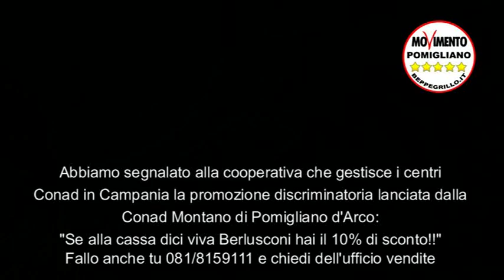CONAD MONTANO di POMIGLIANO D'ARCO. Segnaliamo le discriminazioni | MoVimento 5 Stelle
"OGGI CHI DICE FORZA BERLUSCONI ALLA CASSA AVRÀ IL 10% DI SCONTO, NIENTE SCONTO AI COMUNISTI" è lo stato della pagina facebook della Conad Montano di Pomigliano d'Arco e non tardano ad arrivare i commenti, scrive Francesco "A vogl e pavà o doppj..." e a stretto giro la risposta della Conad: "Allora non venire noi i comunisti li odiamo, vogliamo solo gente berlusconiana" e ancora "i soldi ce li hanno solo i berlusconiani non i morti di fame come voi comunisti!". E a Luigi che scrive: "il caldo vi ha dato chiaramente alla testa. " Conad Montano risponde: "Caro Luigi voi e Beppe Grillo siete chiaramente invidiosi del potere di Silvio e della gente come noi che ha i soldi! Voi potete fare la spesa solo al Lidl o alla Dico dove vanno i poverelli."

Ci chiediamo se sono possibili tali discriminazioni e se tutti i cittadini di Pomigliano, berlusconiani e non, ricchi e meno ricchi, possano ancora continuare a fare la spesa alla Conad Montano di Pomigliano. Noi non spenderemo più un euro alla Conad.

Per chi volesse mandare una segnalazione di questa pubblicità discriminatoria alla Conad Italia, scriva a o telefoni al 081/8159111 e chieda dell'ufficio vendite.

P.S.1: La pagina Conad Montano è stata cancellata da fb. Come mai? Ora attendiamo le scuse ufficiali della Conad Montano e una presa di posizione ufficiale della Conad Italia. Troppo semplice cancellarsi da fb. Se poi qualcuno non autorizzato si è appropriato dell'immagine della Conad Montano, quest'ultima dovrebbe sporgere quanto meno una denuncia alla polizia postale che siamo disposti a pubblicare sul blog e a seguirne la vicenda, altrimenti la cancellazione della pagina fb è solo la risposta di convenienza di chi, facendo una becera campagna pubblicitaria e avendo ottenuto l'effetto contrario, è corso ai ripari.

P.S.2: Vincenzo Montano della "Montano One Srl" ci ha inviato un comunicato LEGGILO SU POMIGLIANO.ORG

PS3 Qui di seguito, il comunicato ufficiale, sulla vicenda, da parte del responsabile comunicazione Conad, Andrea Campelli:
La vicenda a cui si fa riferimento è ora all'attenzione delle autorità competenti che sono già al lavoro per identificare il responsabile del furto di identità consumato ai danni del titolare del punto vendita Conad di Pomigliano d'Arco.
Il titolare nostro associato, non appena è venuto a conoscenza dell'esistenza di un profilo facebook aperto da ignoti a suo nome nel quale venivano postate dichiarazioni farneticanti, si è immediatamente rivolto alle autorità richiedendo di intervenire prontamente e con i mezzi opportuni per rimuovere il profilo in questione ed individuare il responsabile.
Ci auguriamo che lo spiacevole accaduto, che ha già causato danni al punto vendita e alla nostra insegna, non produca ulteriori e più gravi conseguenze.
Andrea Campelli
Responsabile comunicazione Conad